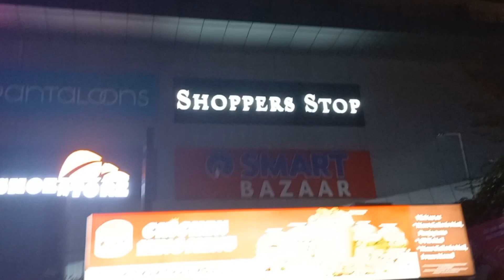షాపింగ్గిఫ్ట్స్ చాలా బావున్నాయి memories umaprabhakar vlogs vlog next galleria mall@panjagutta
గిఫ్ట్స్ చాలా బావున్నాయి